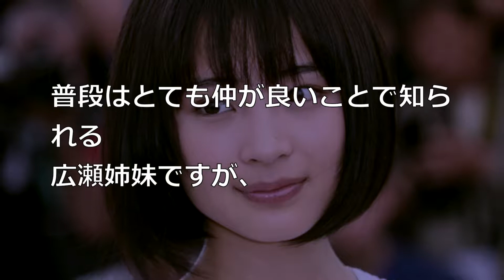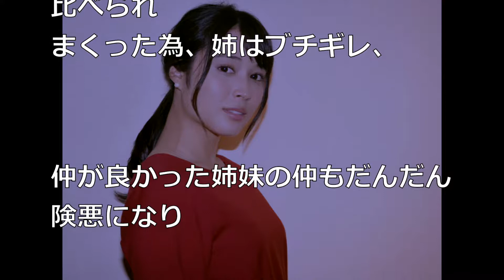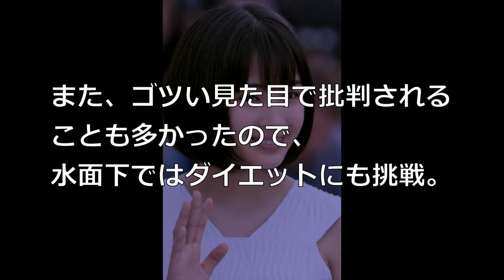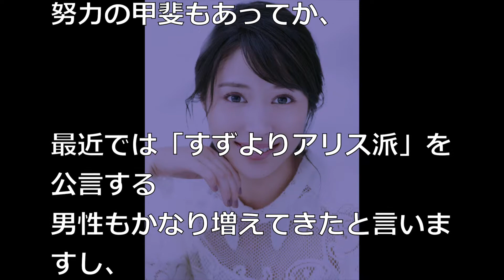【姉妹対決】広瀬アリス、妹のすずと本当の所は仲が激悪との噂www姉妹立場逆転の日も近い！？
本当の所は仲が激悪との噂です。いろいろ調べてみました。

ピックアップ！もりもり芸能コンテンツ

広瀬アリス、久々の制服姿にドキドキ　妹すず？との「ギャップ大丈夫かな…」　映画「氷菓」完成披露試写会舞台あいさつ3

広瀬すず、健太郎の「俺じゃダメ？」3連発に興奮　制服姿で映画イベントに　映画「先生！ 、、、好きになってもいいですか？」試写会3

72時間TV終了後に観覧客にだけ伝えられた”ある言葉”に涙がとまらない…SMAP香取慎吾らを支えた飯島三智の本音とは…